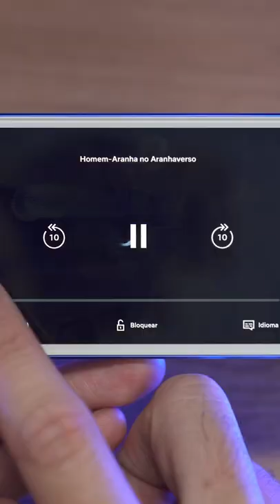Vale a pena o iPod Touch?